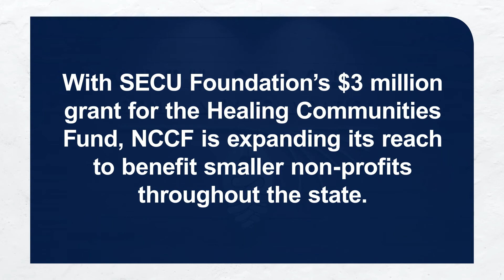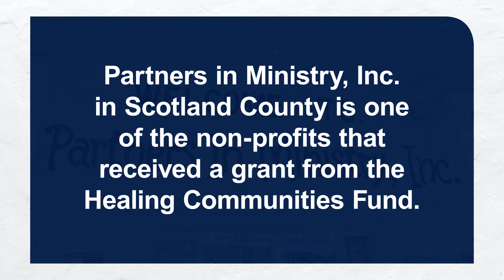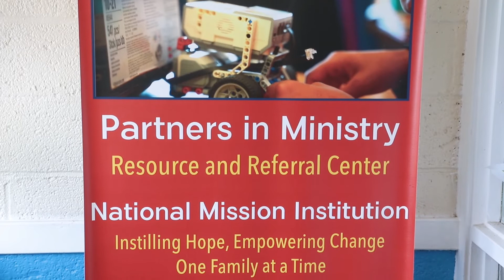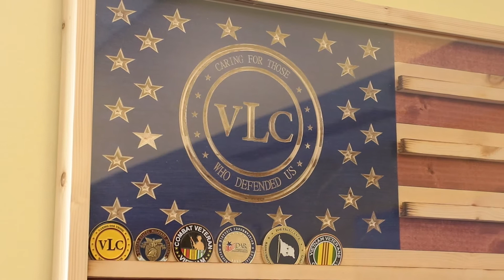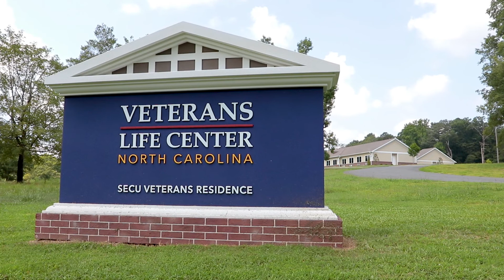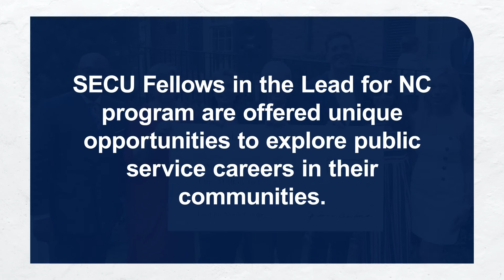2021 SECU Foundation Video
Features a sampling of initiatives that represent the heart of SECU Foundation’s mission in action!